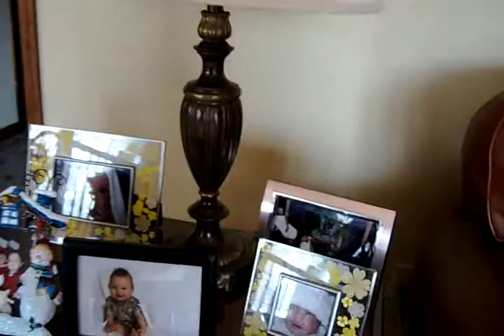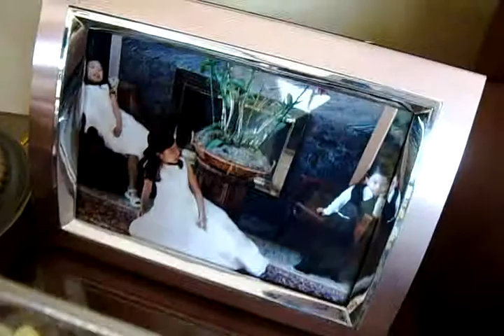9-6-09 Peoira visit.We had a wonderful time togrther.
9-6-09 Peoira visit.We had a wonderful time togrther.